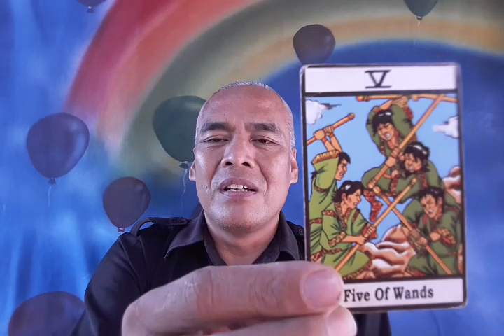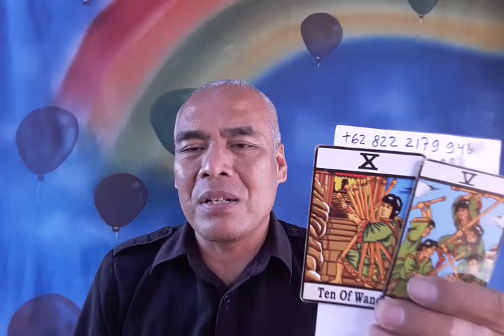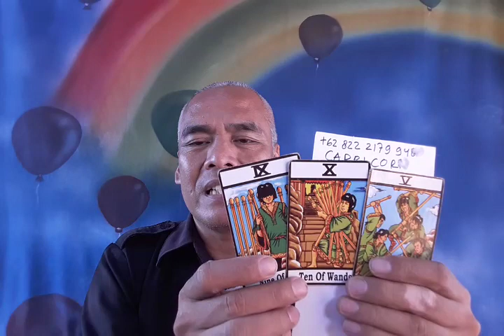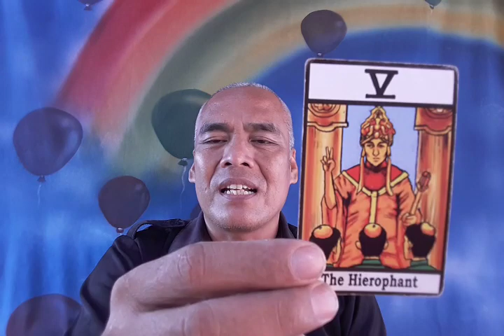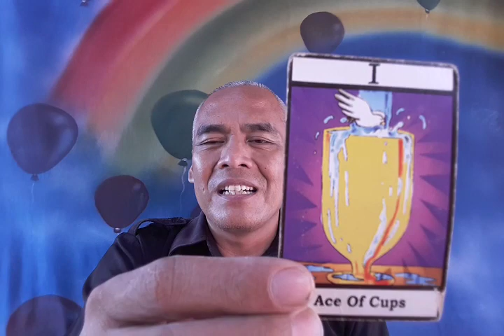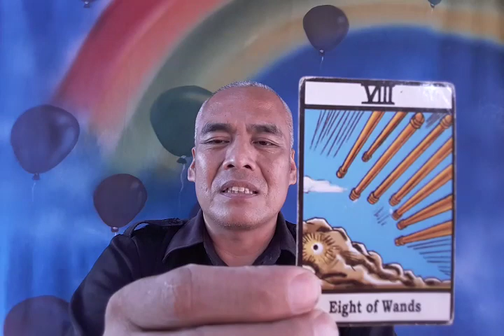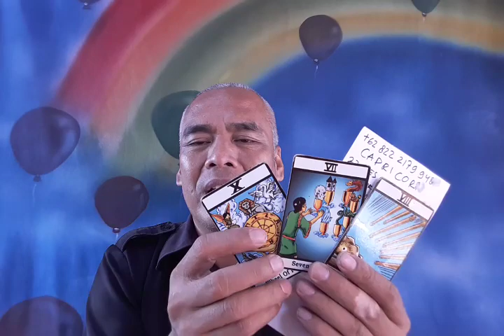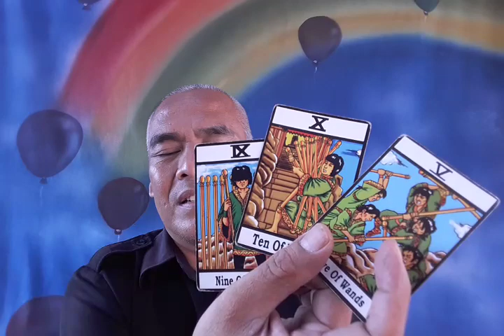ZODIAK CAPRICORN 25 NOV-1 DES 2019...0822 2179 9480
capricorn 22 des - 19 jan
Wa pak sabar 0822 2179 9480